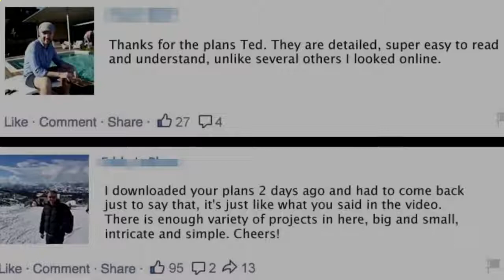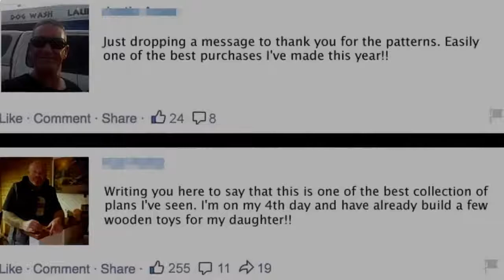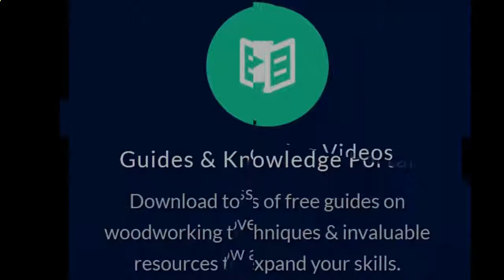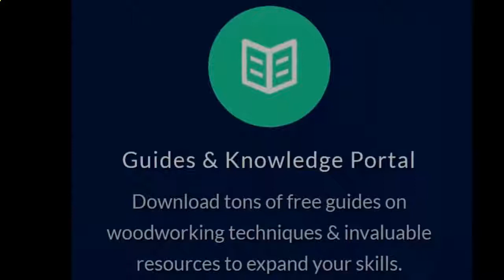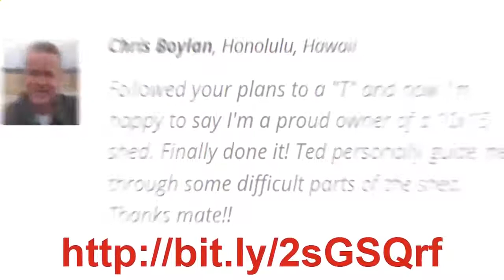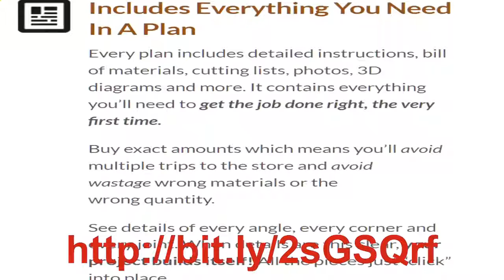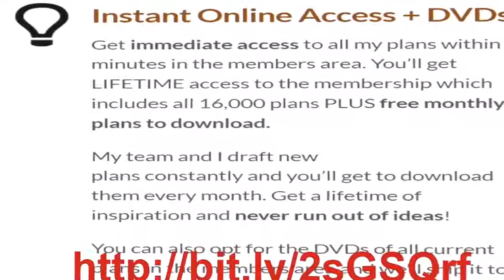Woodworking plans - how to build a dining chair - woodworking - full plans available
Free Woodworking Projects, Plans end Techniques, woodworking plans

50 amazing woodworking projects ideas tools techniques wood diy products | you must see.   i hope this information helps you make money woodworking too...
6 woodworking tips & tricks for beginners.